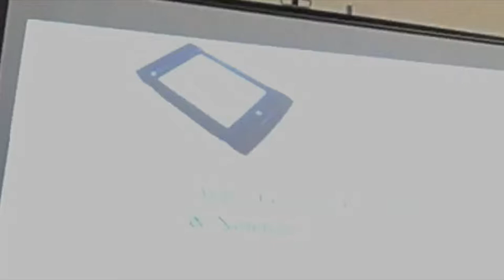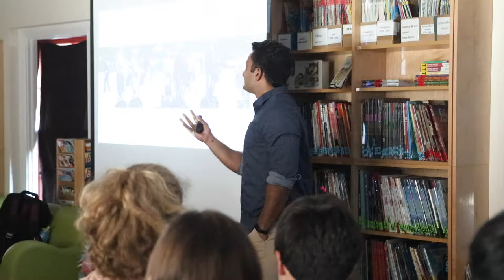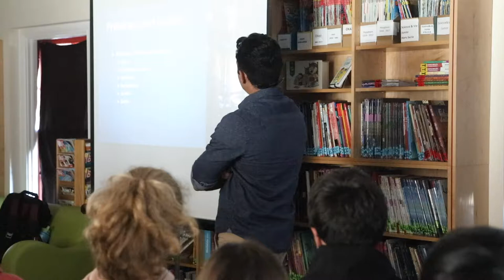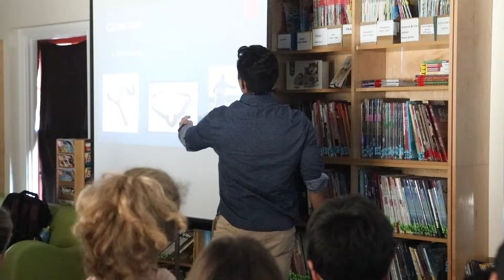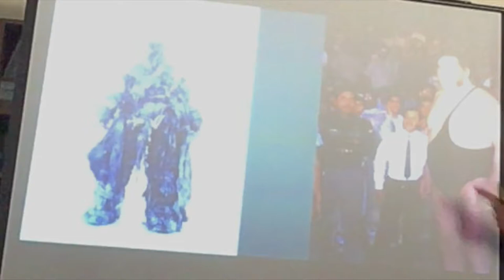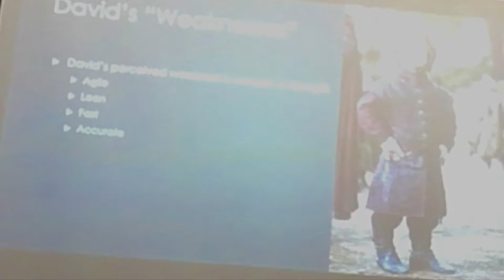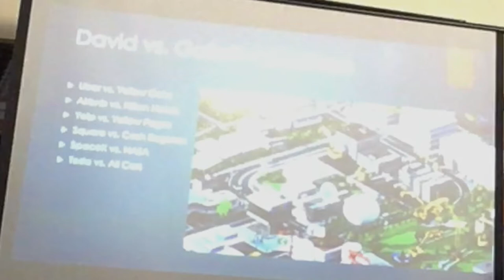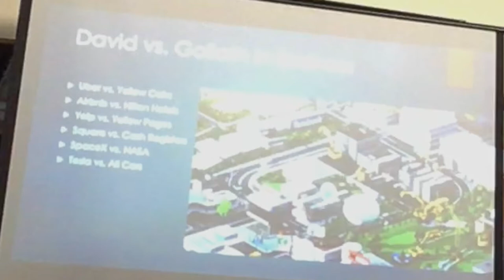START'UP LYCEE | PRINCE GHUMAN | CONVERSATION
GETTING READY FOR START'UP LYCEE
PRINCE GHUMAN, Professor of Marketing, Entrepreneurship, Communications will meet with our students to coach them in view of the competition.